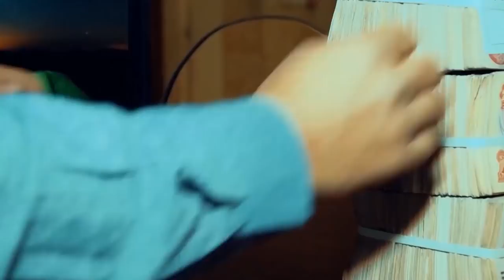العراقيون على موعد مع مفاجأة بالموازنة | تقرير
فائض ايرادات النفط خلال العام الحالي يقترب من العشرين مليار دولار، فائض ينتج من الفرق بين السعر المخمن في الموازنة والمباع في السوق، مبالغ يمكن ان تسهم في سد العجر في الموازنة والابتعاد عن القروض الخارجية إذا ما استثمر بطريقة صحيحة.